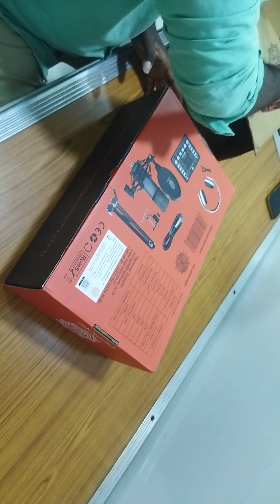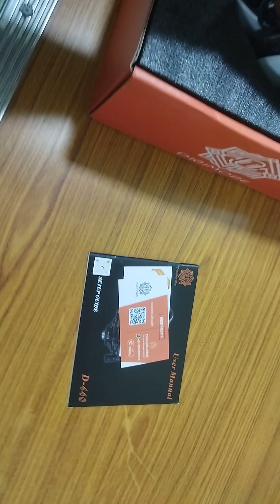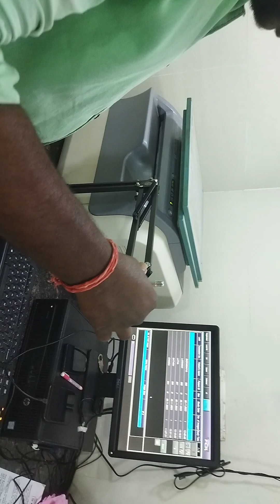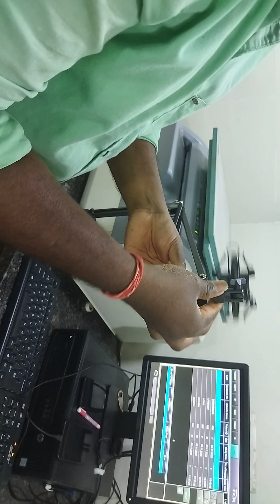DIGIMORE D-440 Condenser Microphone (D-440) my new dubbing mic 🎤